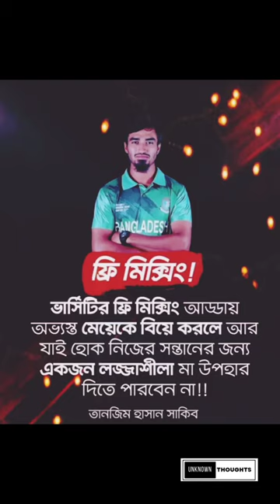Tanzim Hasan Sakib | Free Mixing |ফ্রি মিক্সিং | ক্রিকেটর Cricketer Tanzim